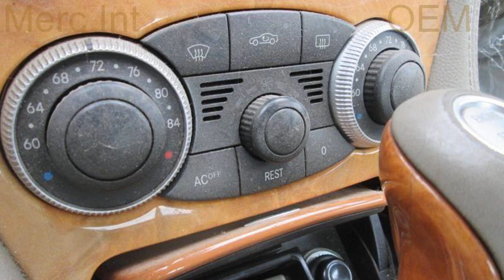2003 Mercedes Sl500 CONV 2Dr Replacement Parts Car Parting Out #1632-1 Fix your car OEM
2003 Mercedes Sl500 CONV 2Dr Replacement Parts Car Parting Out #1632-1 OEM